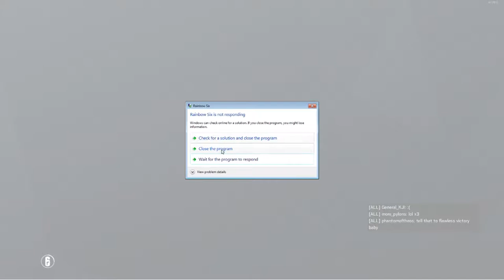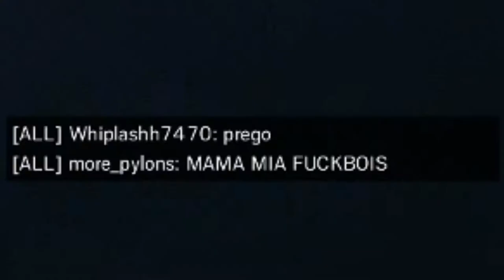Goyo used Ember (Rising) - Rainbow Six Siege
__________________________________________________________________ New update is great. Good memes